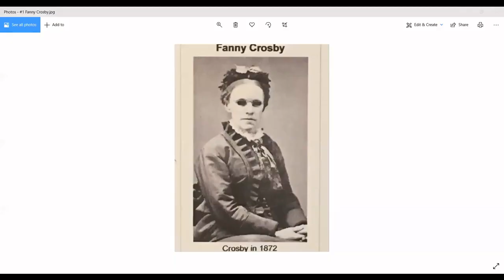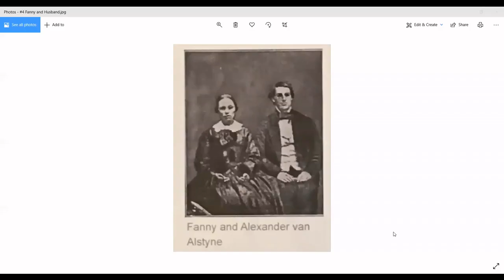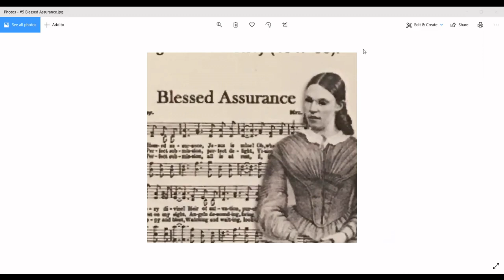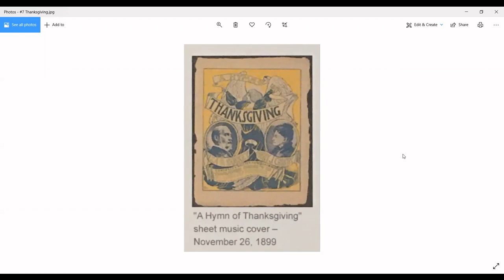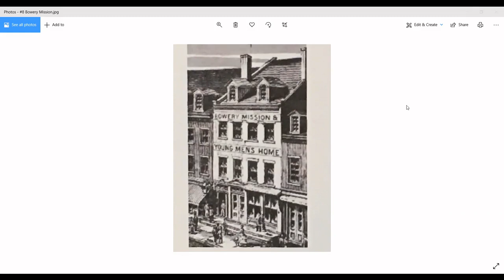Change Agents 11: Fanny Crosby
In the episode, Dr. Shaw portrays Fanny Crosby who was born blind in the mid-1800s and went on to become a world renowned poet, hymn writer, and missionary. She lived in Ridgefield with the Hawley family between the ages of 8 and 15.